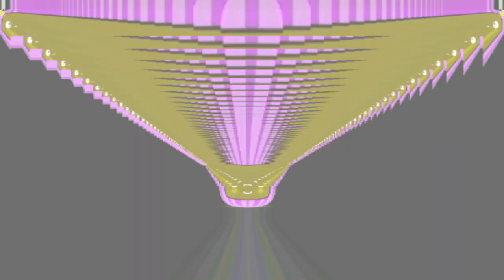COOLEST QUICKSILVER-BULGING EFFECTS IN COCOMELON LOGO W/ 5' MORE DIFFERENT EFFECTS IDEAS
Here are the list of Effects that I used in this video. Have Fun☺️

1. bulge, pinch, quicksilver & mirrorv
2. mirrorv, neon, fisheye3 & scan reader
3. chaos flower, bulge & mirrorv
4. focus overlay 2.0, scanwave & mirrorv
5. bulge, mirrorv & fisheye3